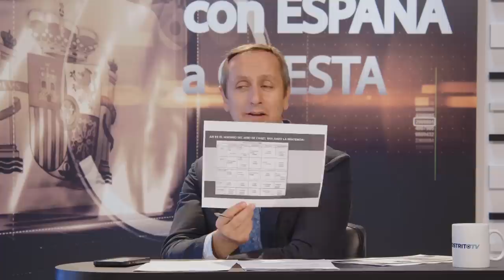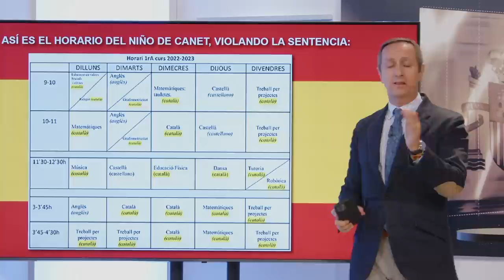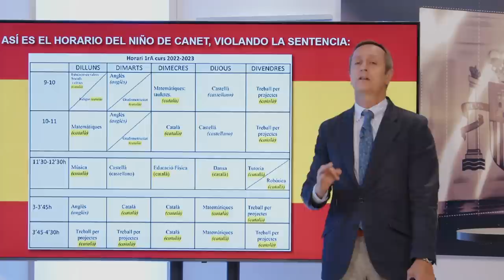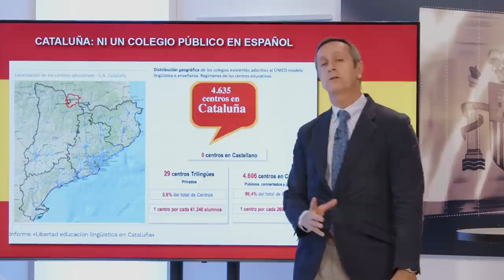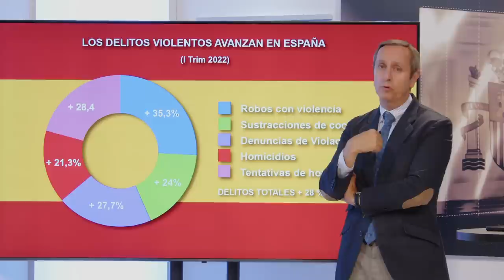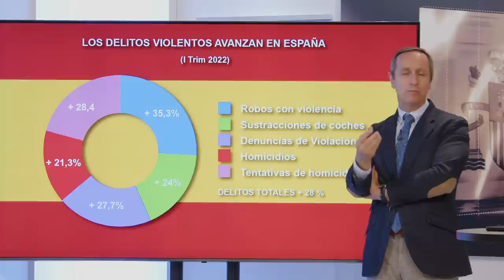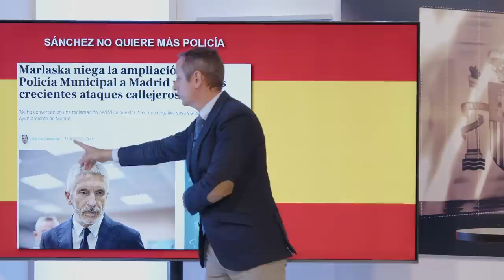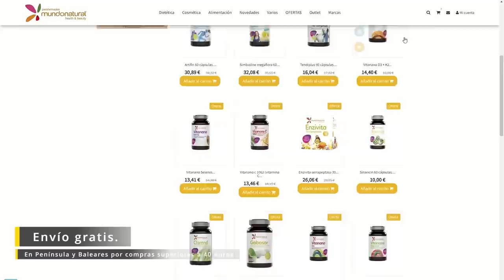Carlo Cuesta: Abascal pide aplicar el artículo 155 en Cataluña para que la legalidad sea restituida